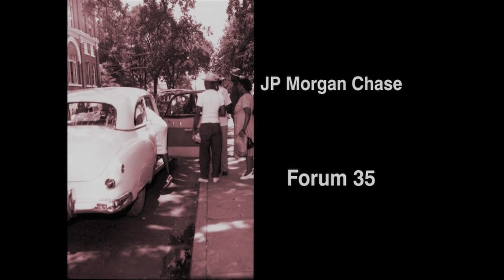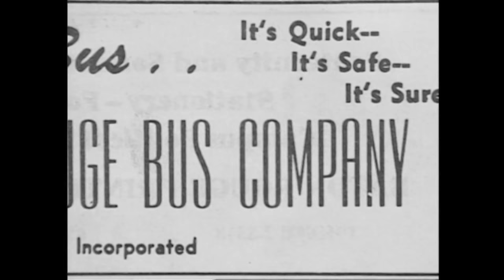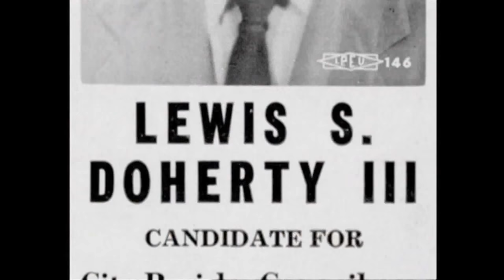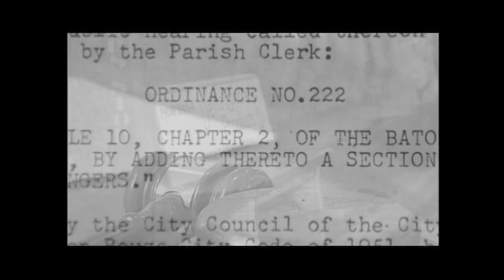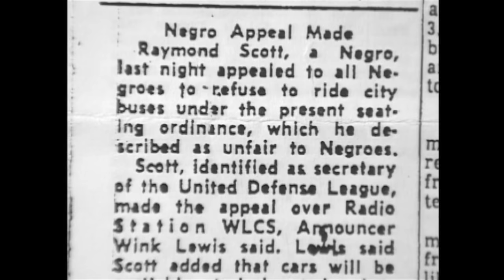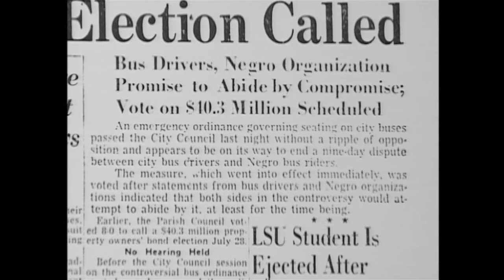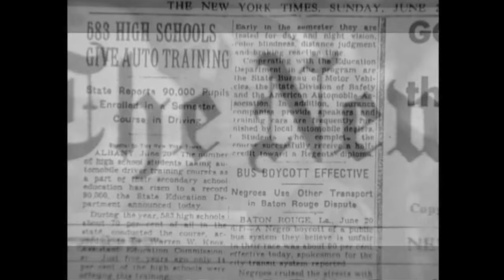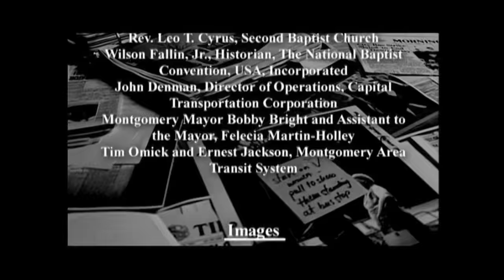Signpost to Freedom: The 1953 Baton Rouge Bus Boycott | 2004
Signpost to Freedom: The 1953 Baton Rouge Bus Boycott recounts the circumstances and events that led to the nation's first large-scale boycott protesting segregation and then examines its impact on the evolution of grassroots civil rights activism across the country during the early years of America's Civil Rights Movement. Signpost also examines the boycott's relevance in the adoption of a strategy of non-violent, mass civil disobedience in early civil rights protest, and the emerging role of the black church in the movement's leadership. In 1953, Rev. T.J. Jemison was a Baton Rouge newcomer, but not unknown. His father had been the president of the National Baptist Convention, the largest African-American organization in the world. In 1949, Jemison arrived in Baton Rouge to take over the state's largest and most prominent black church, Mt. Zion First Baptist Church. At the time, Baton Rouge and the surrounding community were home to numerous voters leagues and dozens of massive church congregations. As the African American community increasingly called for action against Baton Rouge's bus company, Jemison emerged as an obvious spokesman. His outsider status and his financial independence as a minister shielded him from economic retribution. His family's national status gave him notoriety within the black community. His dynamic oratory skills galvanized and motivate boycott participants. Once the boycott was underway, Jemison's rousing sermons to gatherings of thousands of boycotters called for solidarity, peace and lawfulness above all else. This peaceful boycott, proved to be a surprisingly powerful and disarming weapon in the face of such a basic injustice. Note: Rev. T.J. Jemison died Friday, November 15, 2013 at the age of 95.

Narrator: James A. Joseph